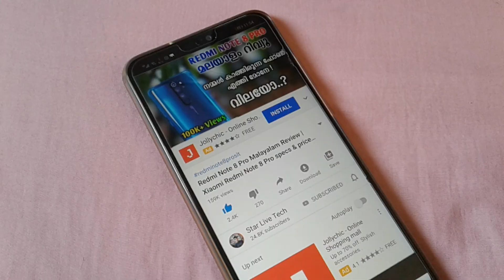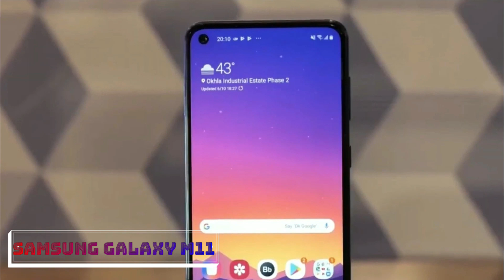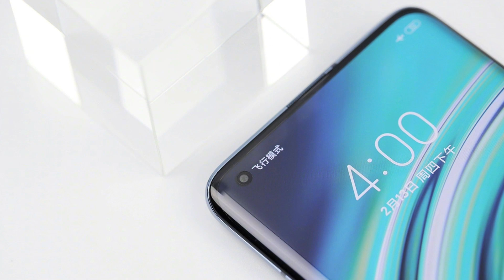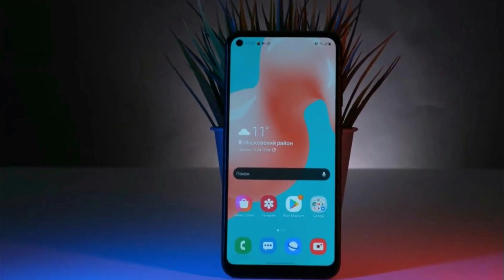Upcoming Smartphones Of May 2020 Malayalam | Upcoming Mobiles Of May 2020 Malayalam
This video is entirely about the upcoming smartphones of this Month.